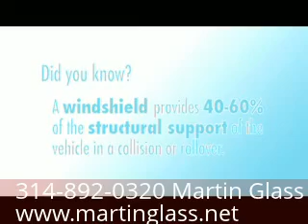63126 Crestwood Auto Glass | 63126 Crestwood Windshield Replacement and Windshield Repair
Martin Glass has been replacing windshields and auto glass since 1933.  Contact Martin Glass in St Louis for quality auto glass, windshield repair or windshield replacements.   Martin Glass Company services the St Louis / S. Illinois regions with stores in St Louis, MO and Belleville, Collinsville, and Litchfield IL.
a
We specialize in windshield and auto glass installation, shower door and shower enclosures, mirrors, glass tops, and cabinet glass. Our Auto Glass Safety Council certified technicians will replace your windshield or auto glass following safety guidelines using quality adhesives. We also repair chips in windshields.